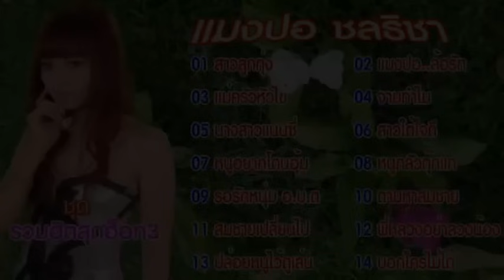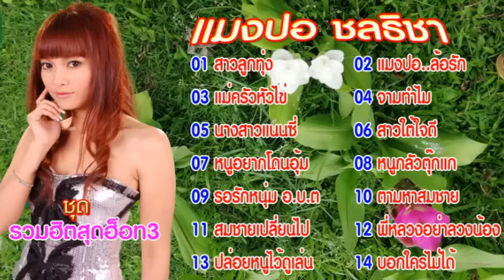แมงปอ ชลธิชา ชุด รวมฮิตสุดฮ็อท3 เพลงเด็ดเพลงดีสุด 14 เพล【Music Audio 】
music
แผ่นCDและVCDอภินันทนาการจากค่าย นพพร ซิลเว่อร์โกลด์ จำกัด ไทรม้า นนทบุรี ให้ผู้สื่อข่าว ภูมิพัน ลูกทุ่งอินเตอร์
01 สาวลูกทุ่ง 02 แมงปอ..ล้อรัก 03 แม่ครัวหัวไข่ 04 จามทำไม 05 นางสาวแนนซี่
06 สาวใต้ใจดี 07 หนูอยากโดนอุ้ม 08 หนูกลัวตุ๊กแก 09 รอรักหนุ่ม อ.บ.ต.
10 ตามหาสมชาย 11 สมชายเปลี่ยนไป 12 พี่หลวงอย่าลวงน้อง
13 ปล่อยหนูไว้ดูเล่น 14 บอกใครไม่ได้